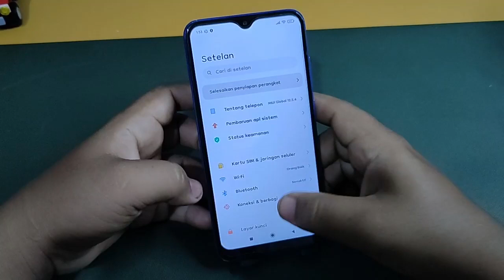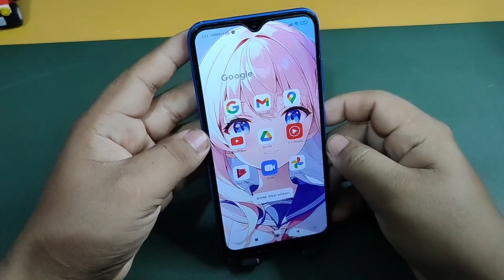Cara Mengaktifkan kecepatan jaringan Di Hp Redmi 9A 8A PRO